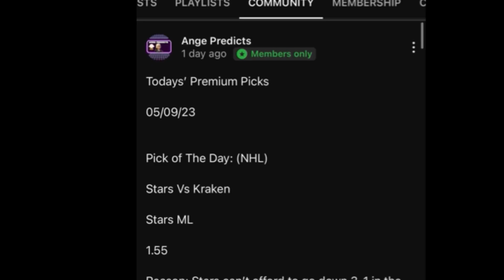AI TOP Pick of The Day! 09/19/24 FREE AI Sports Betting Predictions